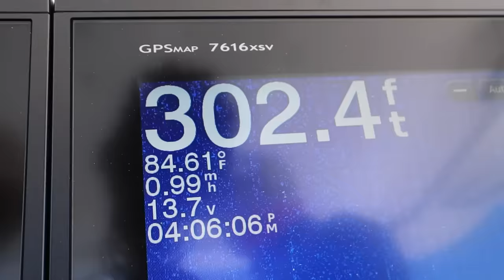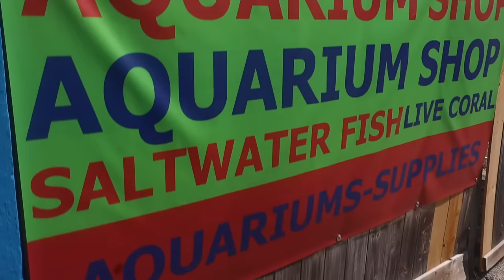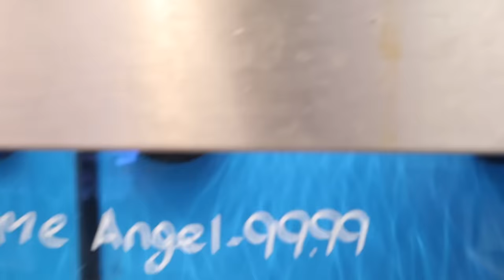Buying SEA CREATURES for My SALTWATER POND!!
Today we bought a bunch of invertebrates for my 4,000 gallon pond! I can only imagine how crazy this pond is going to look here in the next few weeks🤯

Enter email here so you can be notified when the site goes live!